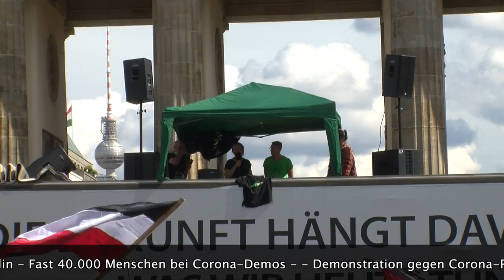Anti-Corona-Maßnahmen Demo in Berlin Part 1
Anti-Corona-Maßnahmen Demo in Berlin In Berlin haben am Samstag Zehntausende
Menschen gegen die staatlichen Corona-
Schutzmaßnahmen demonstriert. Die letz-
te große Kundgebung an der Siegessäule
hat sich am Abend aufgelöst.

Zu einem größeren Zwischenfall kam es
vor dem Reichstagsgebäude. Hier durch-
brachen Angehörige der rechten Szene
eine Absperrung und stürmten auf die
Treppe des Gebäudes. Polizeibeamte
drängten die Menschen zurück.

Es kam zu Rangeleien; die Beamten muss-
ten Pfefferspray einsetzen. Mehrere Po-
litiker äußerten sich bestürzt über die
Szenen vor dem Parlament.      Quelle: RBB Text

Eine gefährliche Melange.